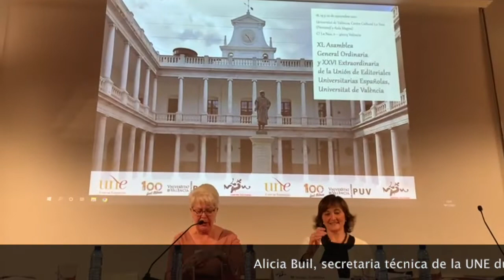Alicia Buil, secretaria técnica de la UNE durante 26 años, anuncia su próxima jubilación